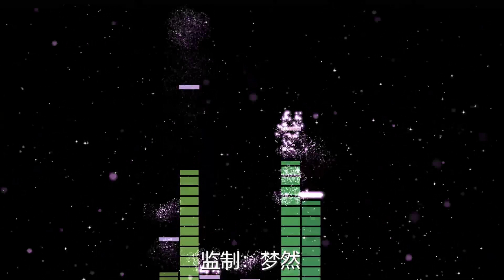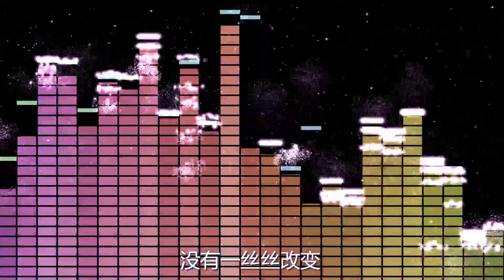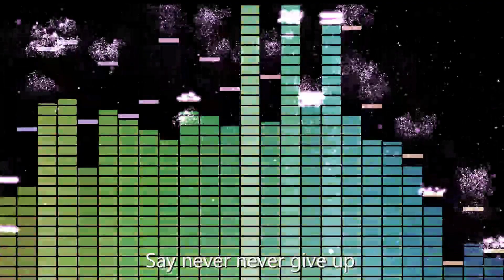今晚K歌【少年】热力cover梦然+音乐视觉化特效